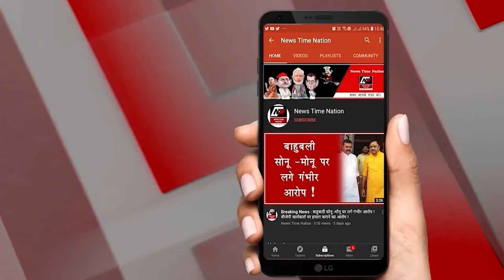बरेली में भाजपा महानगर उपाध्यक्ष प्रदीप अग्रवाल 15 दिन में बनेंगे मुसलमान ! | News Time Nation